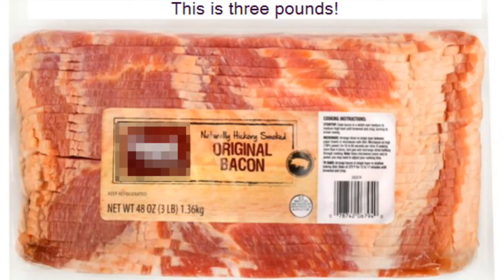Episode 14: The Villisca Ax Murder House. Part 2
This is our 14th episode, “The Villisca Ax Murder House. Part 2” was recorded on April 10, 2022 and the intro and outro was recorded on April 16, 2022.

Last week Megan recapped the episode “The Ax Murder House” Season 3 Episode 5 (on Discovery+ but S3 E4 on Hulu). It originally aired November 29, 2013. This week you’ll hear Amy’s commentary. She did some research on the crime, watched some TV shows, listened to some podcasts and added some extras.

Then our very first LISTENER STORY! It’s a good one. Our friend and Patron, Heather visited the Villisca Ax Murder House back in 2004 and she tells us all about it. She also sent some photos that will be on our website and socials.

**content warning this is full of horrible shit: Child murder, sexual acts and brutal murder. Proceed at your own discretion**.

Pour yourself a glass of grape cream wine, or your other drink of choice and join us while we finish our conversation about The Villisca Ax Murder House.

So grab your hankies, hop in the Cadillac, and meet us in the Murder House where… The Activity Continues.

Stuff we talked about in this episode:
• Our promo partner podcasts this month are

The Activity Continues is a podcast where a couple of dorks (Amy & Megan) chat about the TV show, The Dead Files and other creepy shit.  Each week we each choose an episode to dissect and chat about.

If you’d prefer to watch the video version please see our YouTube Channel

Content Warning:
This is a general content warning, many of the episodes of the TV show talk about murders, some even involving children. So that may come up in our conversation as well. So please proceed with that in mind. But if you already watch The Dead Files you’ll be prepared.

Also, while Amy and Steve's swears are bleeped on TV, ours are not.

Credits:
Hosted by: Amy and Megan
Produced by Amy at Collected Sounds Media, LLC.
Theme song. “Ghost Story” and segment music by Cannelle

Send us cool stuff at:
Collected Sounds Media, LLC